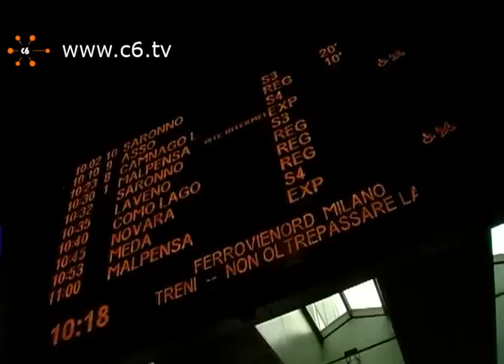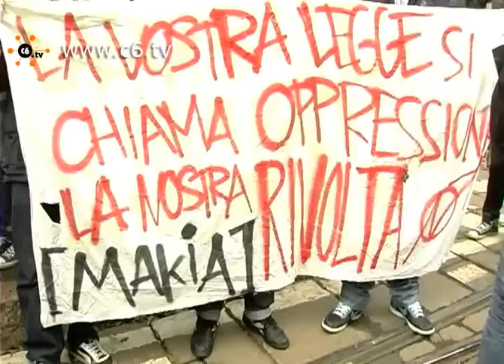Studenti a Milano, 20mila in piazza. Bloccata la stazione Cadorna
Milano. Erano 20mila secondo gli organizzatori i ragazzi che a Milano hanno sfilato per le vie della città per chidere che il ddl Gelmini non diventi legge a tutti gli effetti.